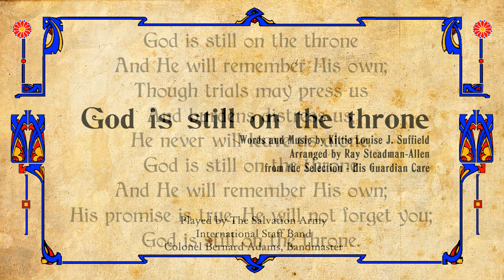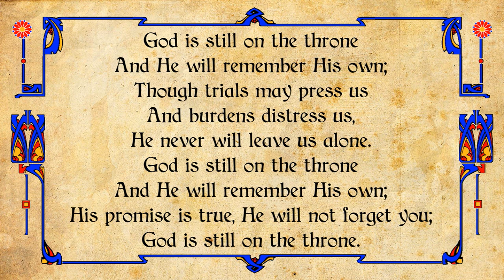God is still on the throne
Words and Music by Kittie Louisa J. Suffield
Arranged by Ray Steadman-Allen

from the Selection - His Guardian Care
Played by The Salvation Army
International Staff Band
Colonel Bernard Adams, Bandmaster